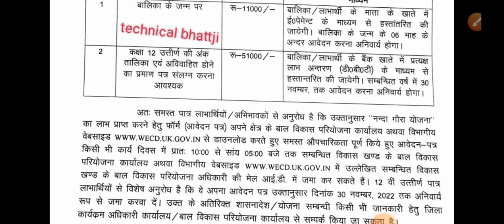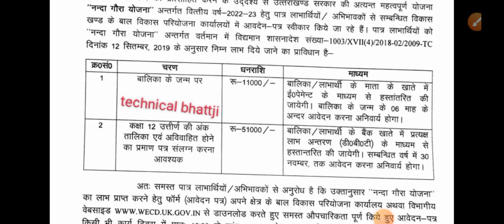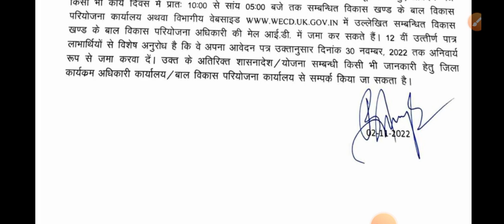Gora devi Kanya daan Yojana 2022, New update today बड़ी खबर जल्दी करें , नन्दा गौरा देवी उत्तराखंड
Gora devi Kanya daan Yojana 2022, New update today बड़ी खबर जल्दी करें अंतिम तिथि, नन्दा गौरा देवी